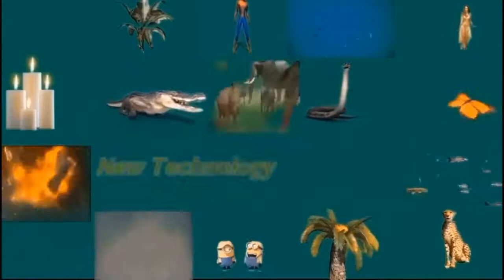helicopter green screen video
1-
2-
3-